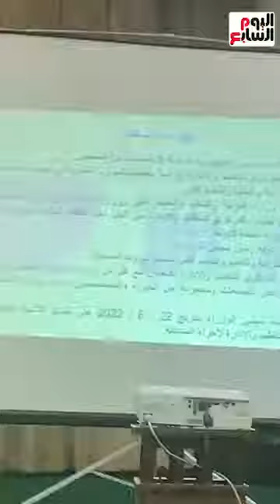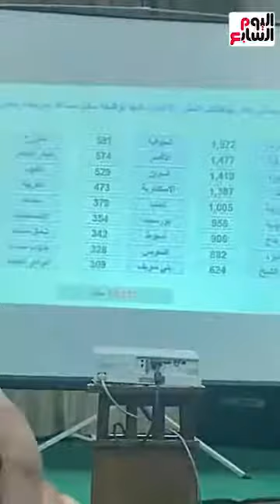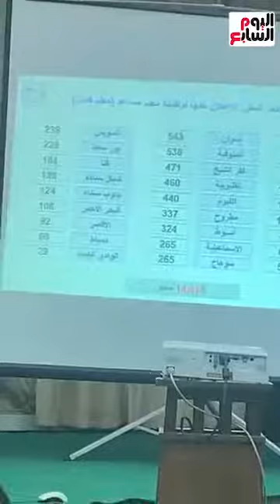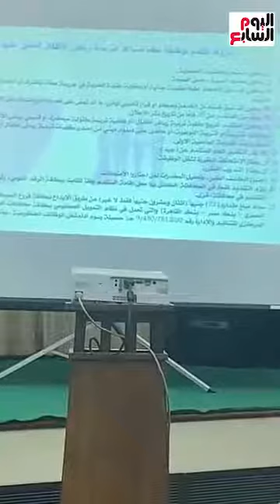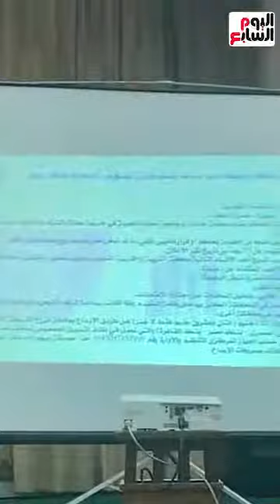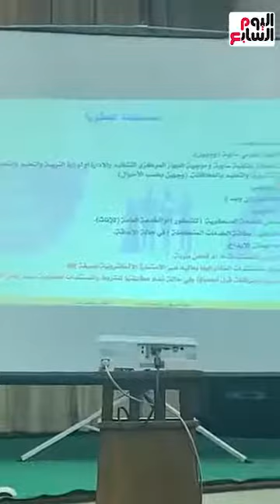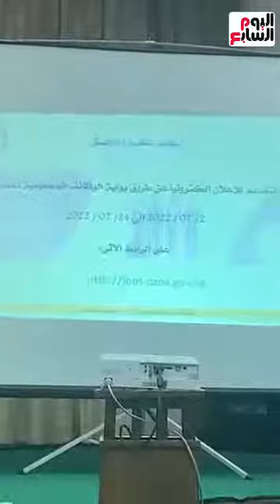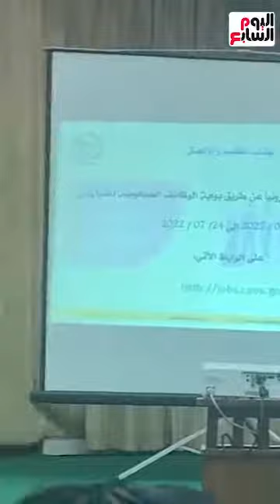عاجل.. إعلان تفاصيل مسابقة تعيين 30 ألف معلم